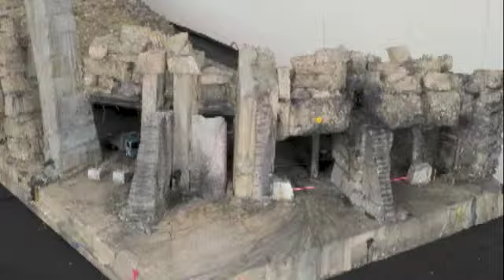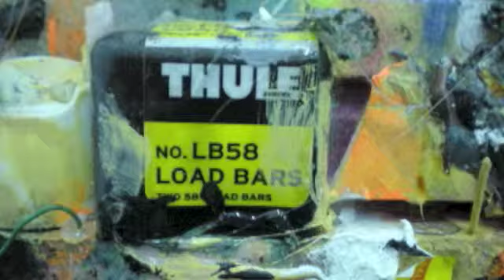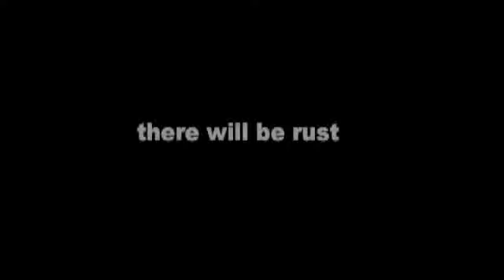Peter Waite - Tomb of the Fetish, Part 2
Connecticut artist Peter Waite created a number of intensely playful "sculpture / object / fetish things" from studio detritus, paint scrapings, found objects and personal items.

Filmmaker Stewart Crone writes:

Peter and I discussed the possibility of some short film treatments of his sculpture after it became clear in 2008 that he would be making more than one or two of these uniquely realized works. We agreed the process should be simple and direct, so we used an ordinary point and shoot camera and Peter worked up and recorded some open form narratives. The editing really was designed to bring out the critical but humorous side to the work. They were created to accompany a show in 2009 at the University of Connecticut.

I think these films should be considered a kind of feasibility study for the more developed narratives and films that Peter later made.

Stewart Crone
2012